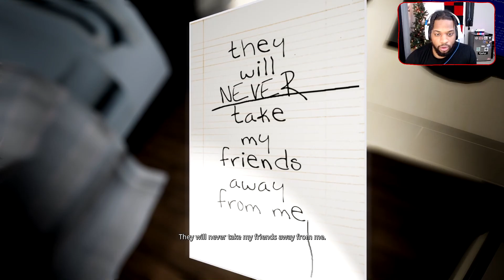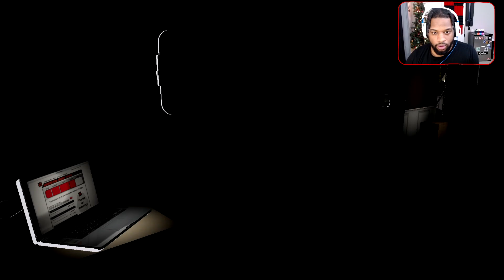EMILY WAS READY I WASN'T! | Emily Wants To Play #1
Whats Up Kog Squad! Today We will be playing Emily Wants to play. This game Is a classic and it won in the voting poll so this is the game that we are playing. 15 likes for a part 2

“Sometimes when we are generous in small, barely detectable ways it can change someone else’s life forever.”

▶▶▶Create an account with my EXCLUSIVE KOGC hang out with kog squad and enjoy live streams and videos you wouldnt see on youtube
FOLLOW MY SOCIALMEDIA 🌊🌊🌊🌊🌊
I'm glad to see you apart of the KOG squad. Together we are more than just a community we are a full blown EMPIRE! We have our own roles to play in this. We are called KOG Squad because without all the kogs (*cogs*) working together there is no motion!  Sharing the content, hanging out with us during uploads, live streams and being supportive is all I could ask for. Having a community is a HUGE part of why I love doing this!